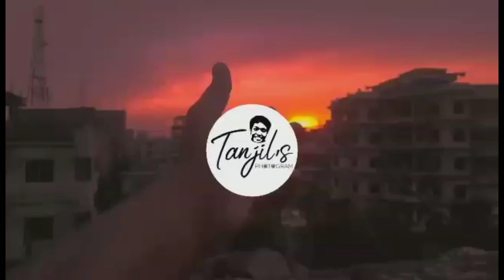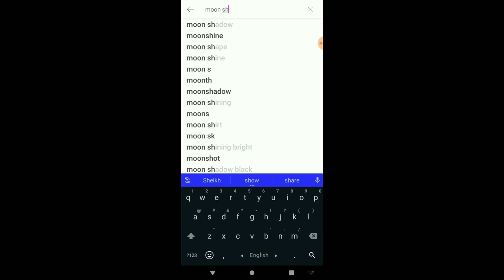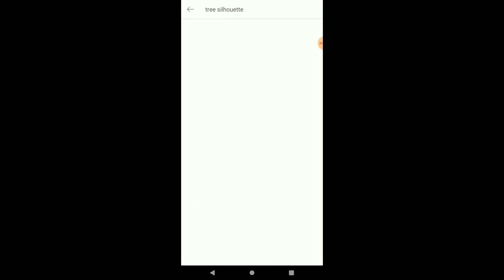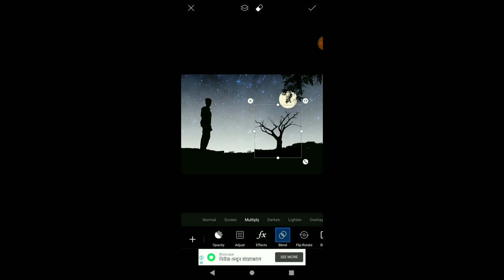How To Edit Awsome Photo Manipulation in Picsart || PICSART TUTORIAL | Tanjil's Photogram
In this video i will show you how to edit a manipulation photo in picsart..

use my hashtags tanjilsphotogram on your Instagram Photos for more traffic

🔵Video Creator : Tanjil's Photogram